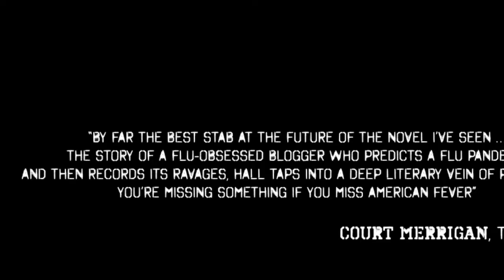American Fever Book Video Trailer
Novel  - American Fever: A Tale of Romance & Pestilence -  author Peter Christian Hall
Music Composed, Produced and Performed by Andy Gill
Trailer by C.S."kidaimon". Thanks to D.B. and M.T.